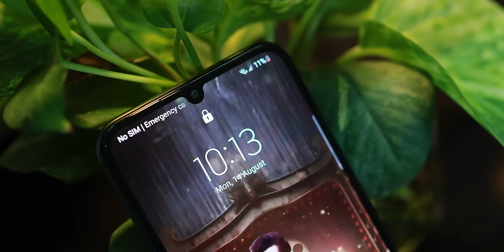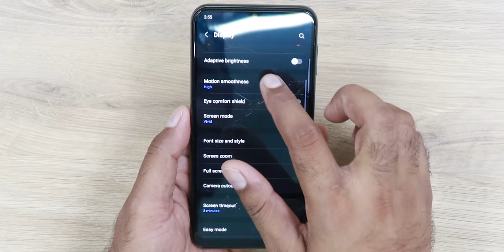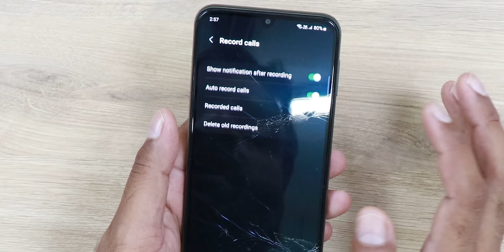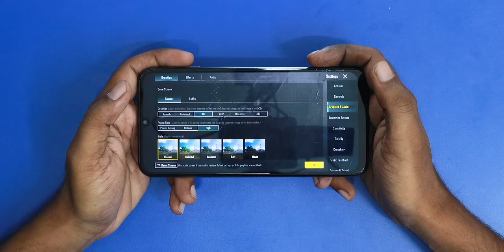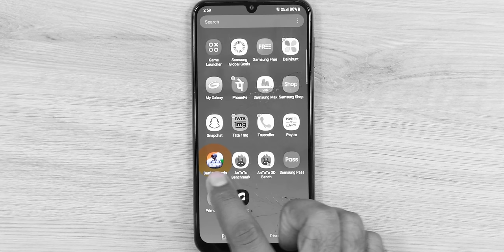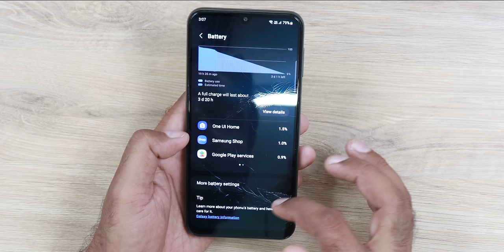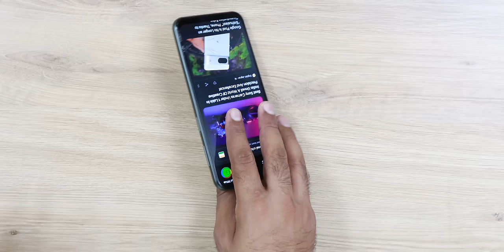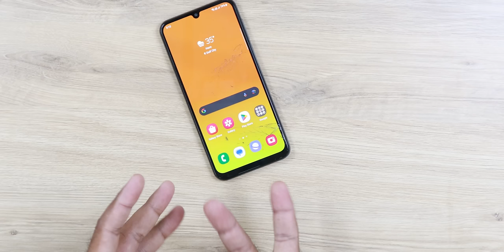Samsung Galaxy F34 5G Review & Camera Test | Best 5G Phone Under 20000 ?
In this video, we're unboxing and reviewing the Samsung Galaxy F34 5G phone. This phone has some great features, like a camera that can take great pictures and play great games!

We also test out the phone's gaming capabilities, and see how well it handles it. If you're looking for a phone that can do it all, the Samsung Galaxy F34 5G is definitely worth considering!
See our Host Saurabh on his social network,